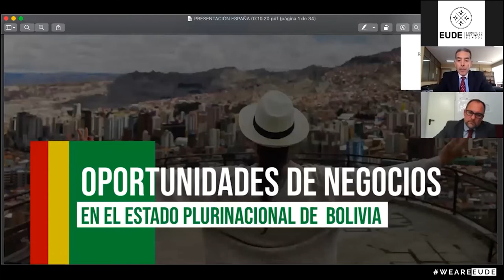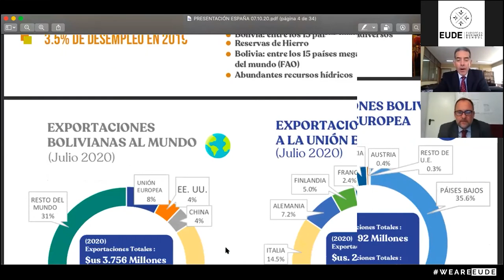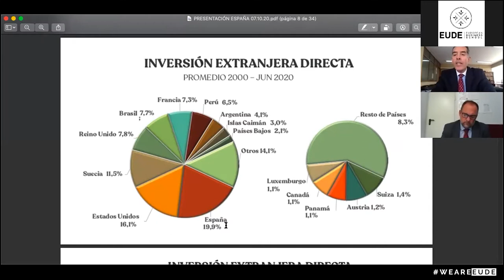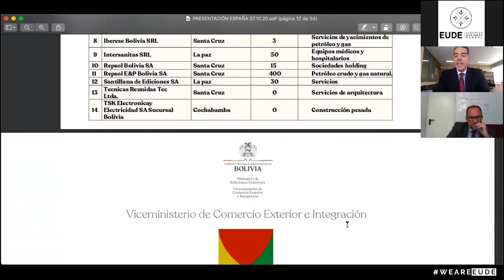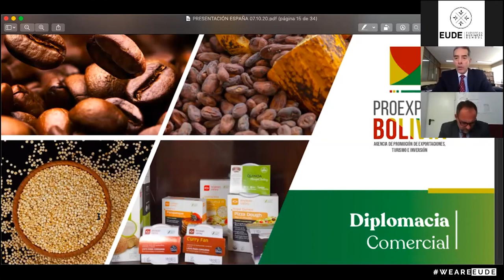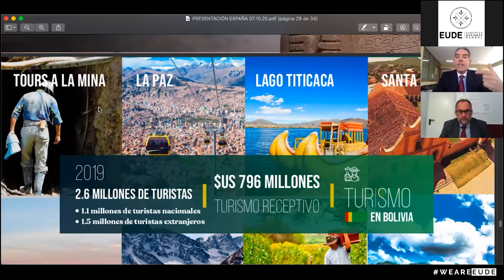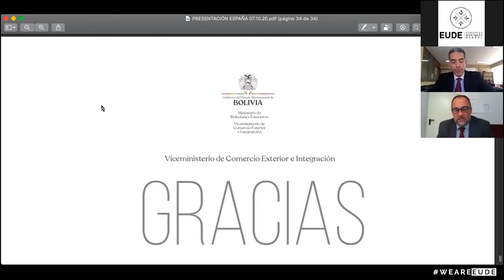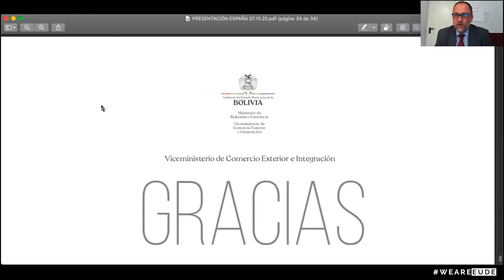Ciclo Conferencias | Oportunidades de negocio en BOLIVIA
El 7 de octubre continuamos en EUDE Business School con nuestro Ciclo de Conferencias “Oportunidades de negocio para Latam en 2021”, en esta ocasión, para analizar la situación económica de Bolivia.

Miguel Ángel Sánchez, Director del Máster en Comercio Internacional de EUDE, fue el moderador de la sesión. A su lado, contó con la gran participación de Fernando Jiménez, funcionario del Viceministerio de Comercio Exterior e Integración de Bolivia.